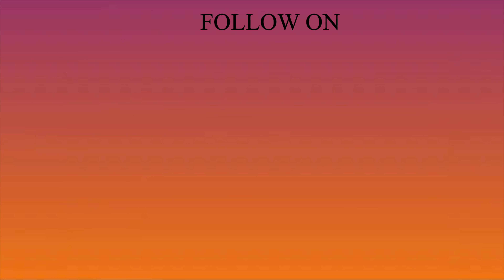Pastor Philip Babu-Worship & Sermon By-First StepShirlin Philip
Worship and Sermon By Shirlin Philip

Copyright Credits: Tasha Cobbs (There is a power song)

Online Giving: You can give online using UPI
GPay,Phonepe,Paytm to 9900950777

Our Service Timings:
Tamil Service @ 8:00AM
Kannada Service @6:30PM
Follow Us on

Address:
 #50,11th main cross, Shanthi Layout, Akshaya Nagar,Near Aneyapa Circle, Opp to Castrol Bike Zone, Ramamurthy Nagar, Bangalore 560016

For ministry updates and details